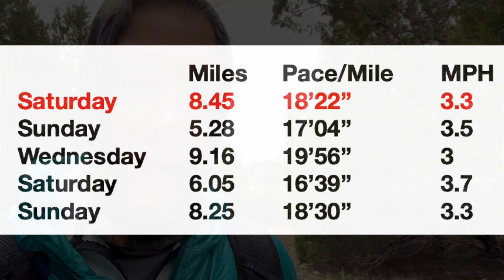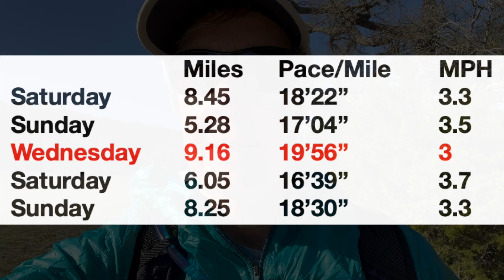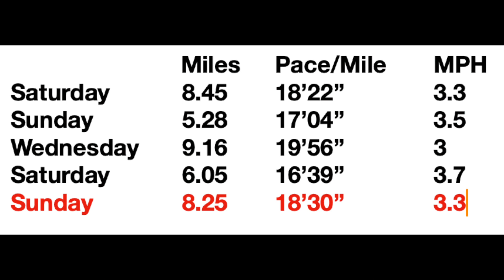WHW Training 10 weeks to go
10 weeks to go before our 96 mile hike in Scotland on The West Highland Way.  Feeling stronger and able to go further but the aches and pain creep in here and there but after a good night's sleep we are back to 100%